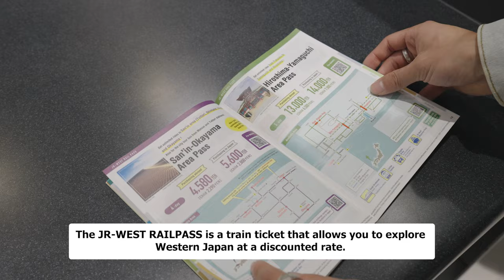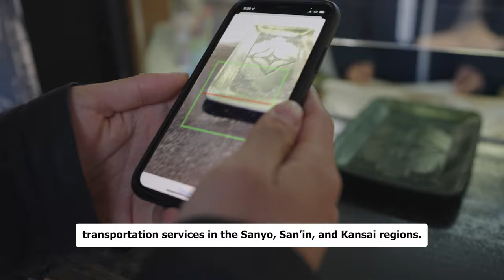JR-WEST RAIL PASS - The Best Way to Explore Western Japan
Tottori, Shimane, and Okayama have an irresistible charm that turned them into popular travel destinations. How about visiting this region? With the Sanyo-San'in Area Pass, the Shinkansen bullet trains and limited express trains can be used at a reasonable price. This means you can visit many different places while the pass is valid and enjoy this area to the fullest!

【Video's Content】
00:00 Opening
00:05 JR-WEST RAIL PASS - Sanyo-San'in Area Pass
00:48 Travel Support by JR-WEST
00:59 Discover Another Japan Pass
01:21 Ending

【Article】
Sanyo-San’in Area Pass: Unlimited Travel in Okayama, Tottori, and Shimane

Exploring the Chugoku Region of Japan

Chugoku Transport & Tourism Bureau
Chugoku Region Tourism Promotion Association